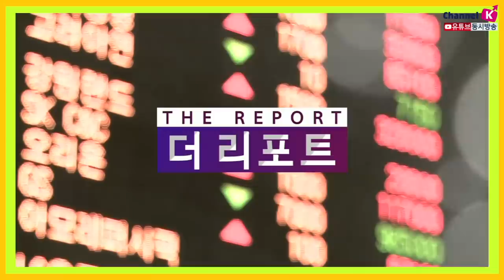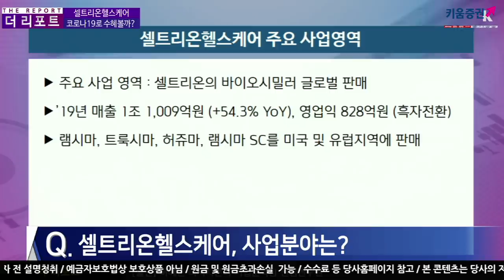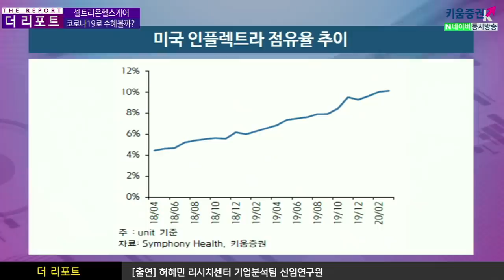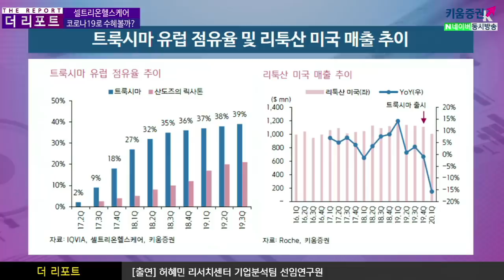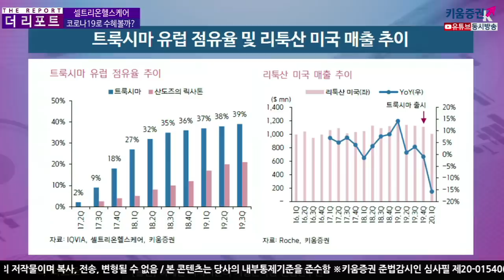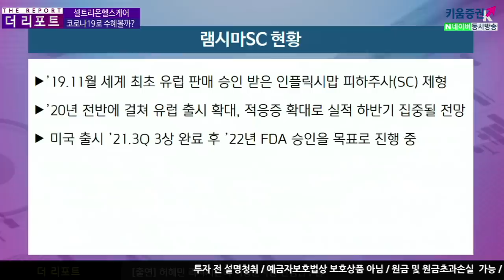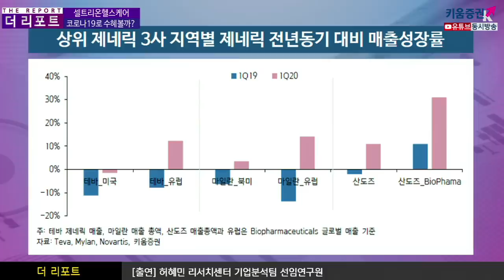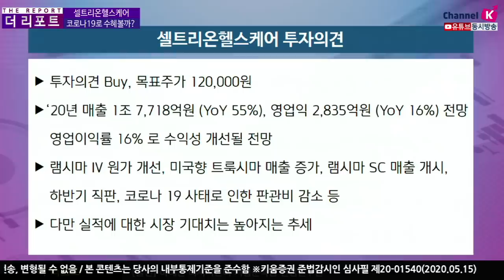[주식투자][기업분석] 더리포트 / 셀트리온헬스케어, 코로나19로 수혜볼까? ​(20.05.15)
올해 동사의 수익성 개선 주요 요인은
​​램시마IV 매입 원가 개선, 미국향 트룩시마 매출 증가, ​램시마SC 매출 개시, 하반기부터 유럽 직접판매,
​코로나19로 인한 판관비 감소 등 원가 하락 요인 다분
​​셀트리온으로부터 매입하는 램시마IV 원가가 낮아진데 반해
미국향 인플렉트라는 ‘19년 대비 두 배 이상 성장할 것으로 예상되며,
​유럽 대비 통상 약가가 3배 가량 높은 미국에서 트룩시마 또한 전년 대비 약 두 배 성장 전망​
’19.4Q를 시작으로 상장 후 첫 서프라이즈 실적 시현하였으며, 매 분기 호실적 실현이 예상됨​
​코로나19 상황 속에서도 양호한 실적이 예상될 뿐만 아니라
유럽에서 바이오시밀러 성장 2차 도약기가 올 것으로 전망되고 있어
글로벌 바이오시밀러 선두 주자인 동사가 가장 수혜 받을 것으로 예상​
​아이온과 원에쿼티 지분 매각으로 당분간 오버행 이슈 없으며, 합병 기대감도 동사에 긍정적​

김주연 채널K 앵커, 허혜민 선임연구원 키움증권 기업분석팀
​「좋아요」와 「구독」 잊지 말고 눌러주세요​​​